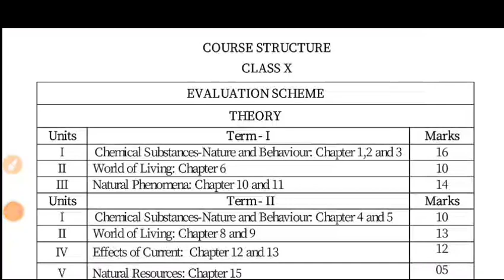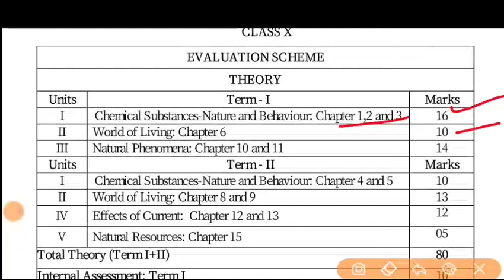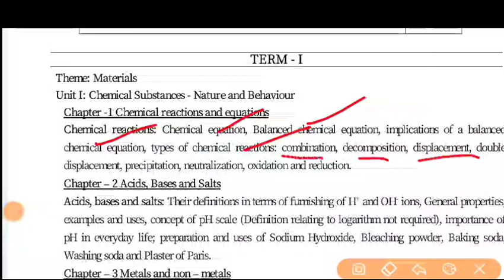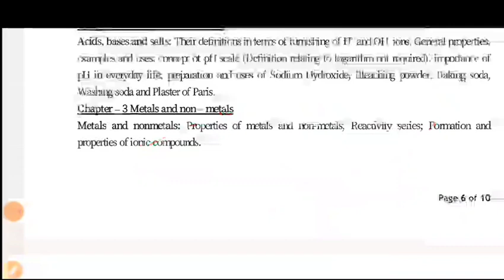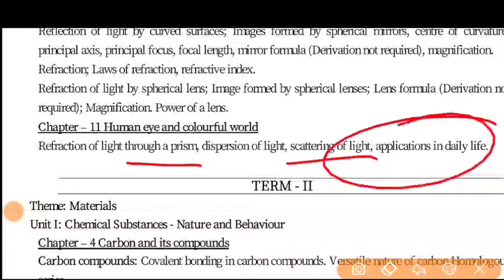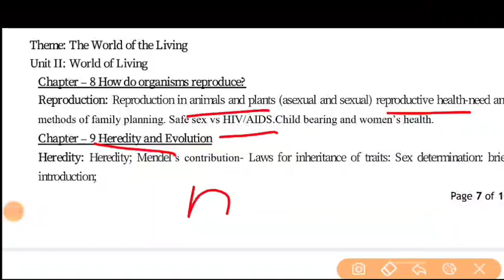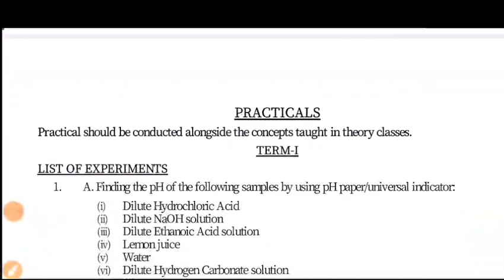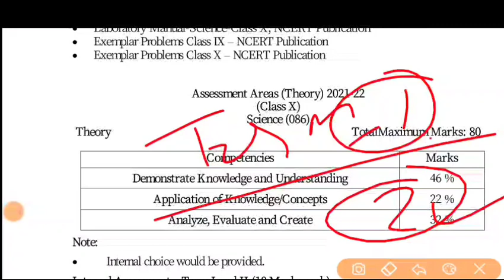Class 10 Science Revised Syllabus 2021 22 l CBSE Term Wise Syllabus 2021 22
In this Video I Cover following topic -

1. CBSE 2021-22 terms Wise Syllabus
2. CBSE class 10 syllabus 2022
3. Class 10 and 12 CBSE New syllabus
4. Class 10 Science Revised Syllabus 2021-22
5. Science Term 1 Syllabus class 10